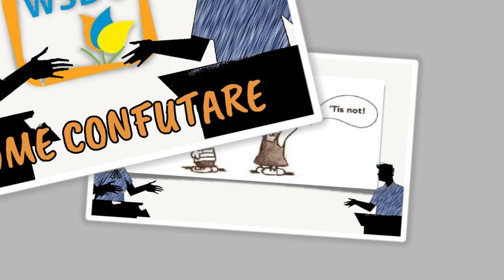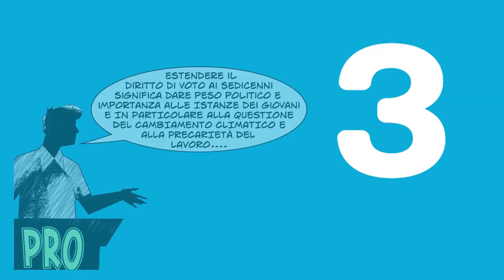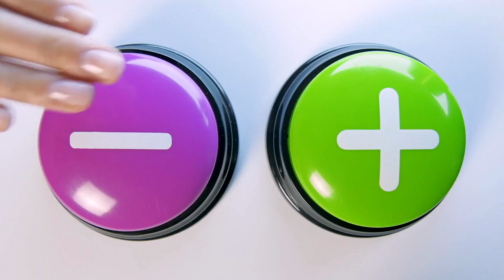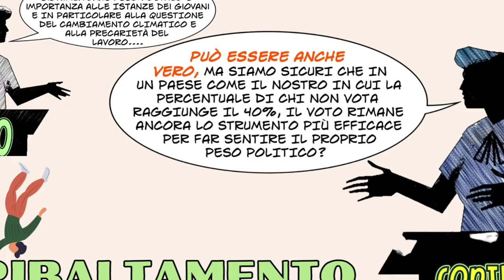WSD.Come confutare. Le principali strategie di confutazione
Fonti: A. Zoffoli, Debate. Manuale pratico per l'uso in classe, In riga edizione, 2021; R. Carnevale Le confutazione e i POIs